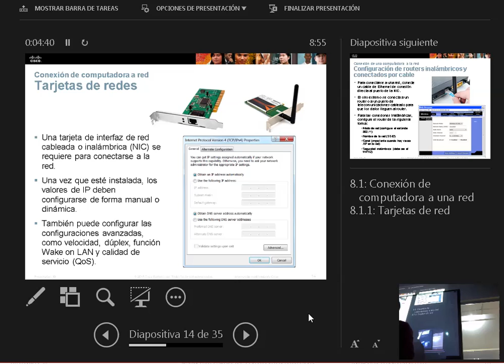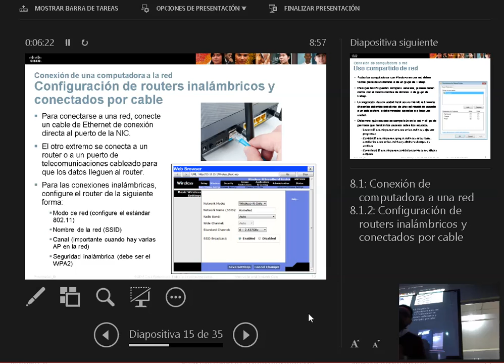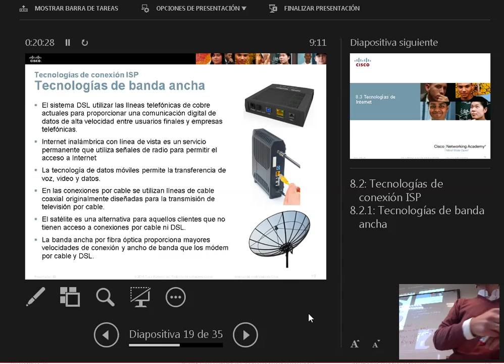clase 17 junio 2019 ITESSENTIAL P1